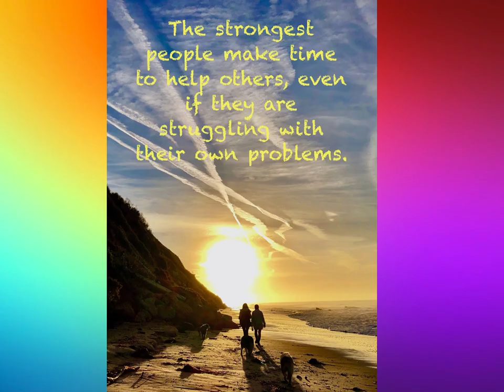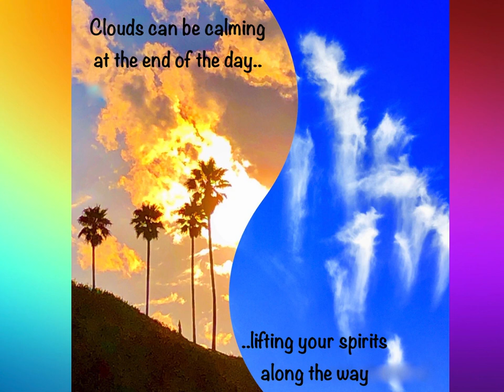INSPIREMENT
Thought-provoking photo messages!